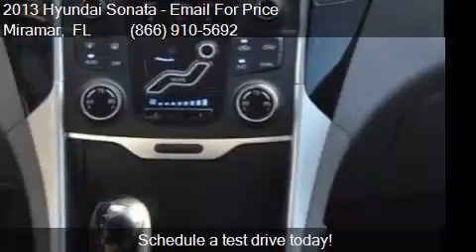2013 Hyundai Sonata Limited 4dr Sedan for sale in Miramar, F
This 2013 Hyundai Sonata Limited 4dr Sedan is for sale in Miramar, FL 33023 at Car Depot of Miramar.

Engine: 2.4L I4
Transmission: Automatic 6-Speed
Color: Radiant Silver Metallic
Mileage: 37833
Contact Car Depot of Miramar 3530 S STATE ROAD 7 Miramar, FL 33023 to test drive this 2013 Hyundai Sonata Limited 4dr Sedan today.